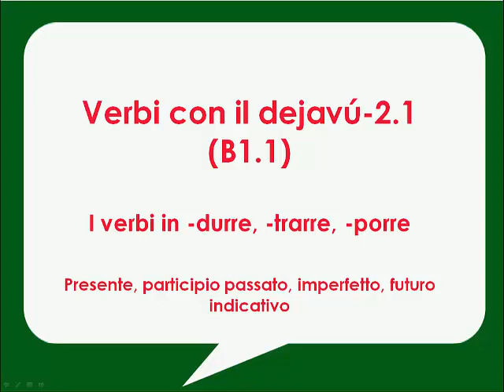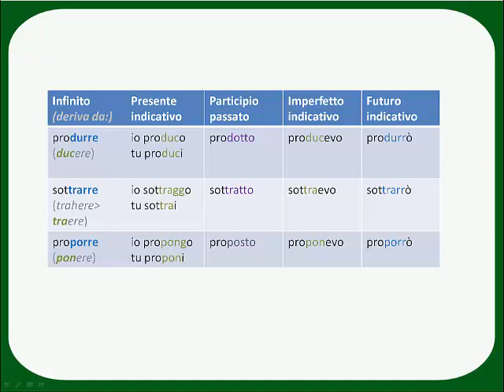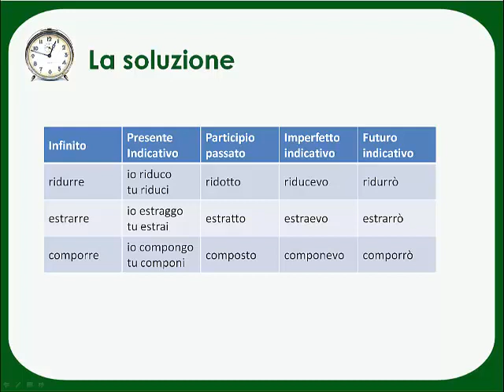come si formano i tempi dell'indicativo dei verbi in -durre, -porre e -trarre